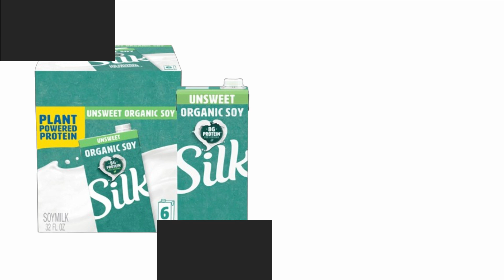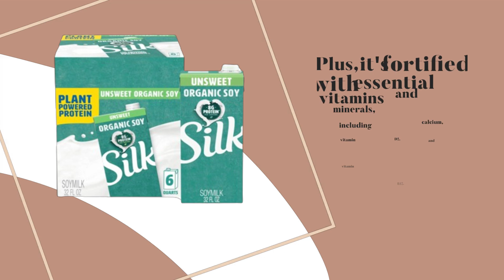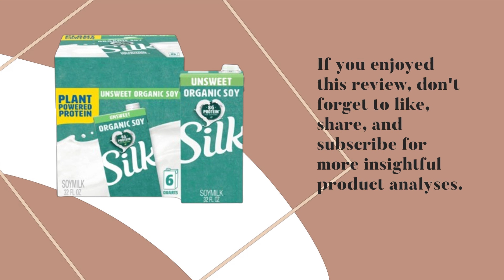🥛Best Milk Alternative for High Cholesterol | Silk Shelf-Stable Organic Soy Milk🥛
Amazon Product Name : Silk Shelf-Stable Organic Soy Milk

Looking for the best milk alternative to help manage high cholesterol levels? In this video, we explore various options that can fit seamlessly into your diet while addressing your health concerns. Discover the benefits of different milk alternatives and learn which one might be the perfect choice for you. Whether it's almond milk, soy milk, oat milk, or another option, we've got you covered with all the information you need to make an informed decision. Say goodbye to dairy without sacrificing taste or nutrition!